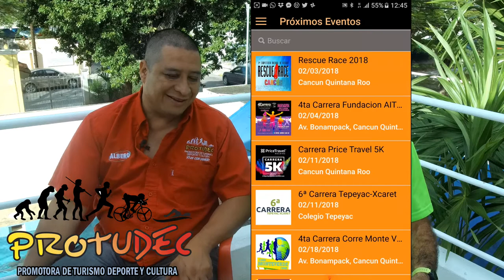Entrevista a Ivan Torres de Protudec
Entrevista a Ivan Torres Avila de Protudec que nos platica que servicios maneja y como nacio esta empresa, no olvides visitar y consultar fotos, resultados y convocatorias de carreras en el sureste Mexicano.